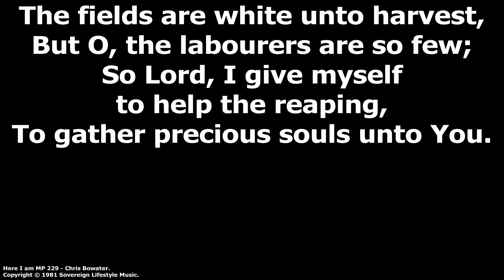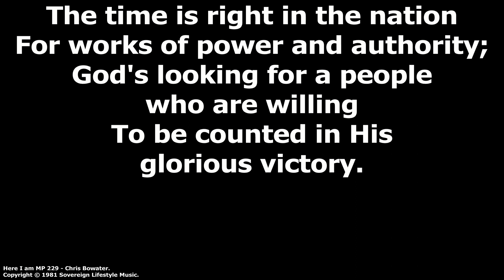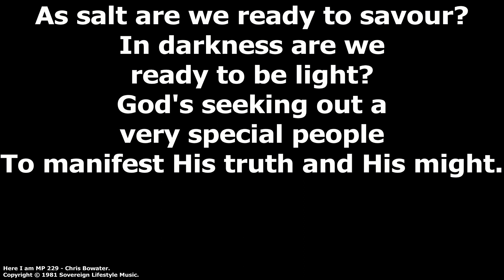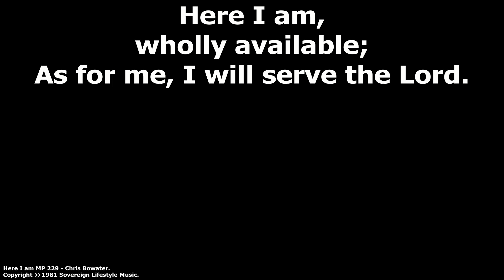HERE I AM